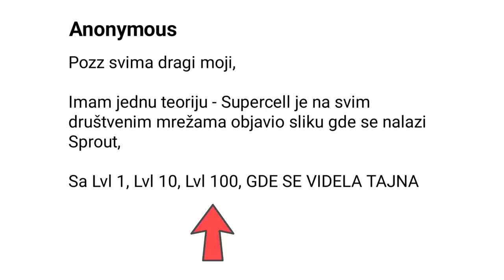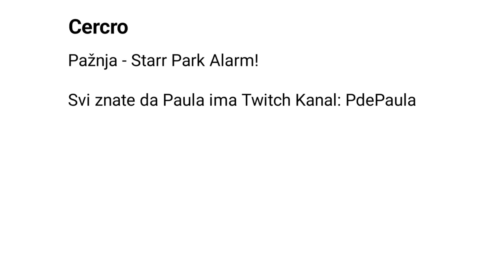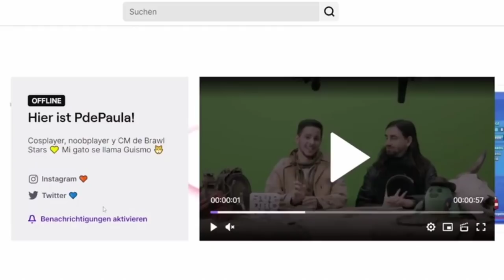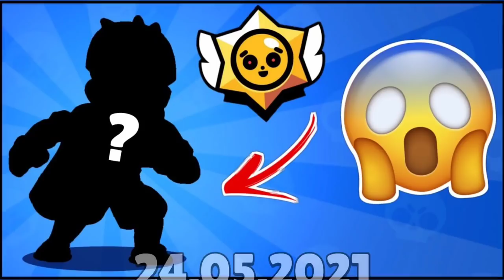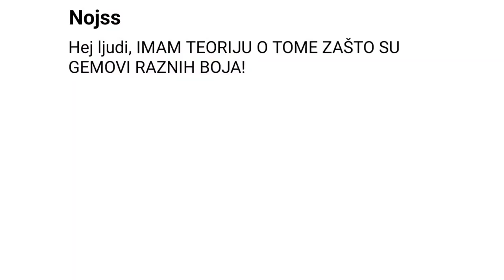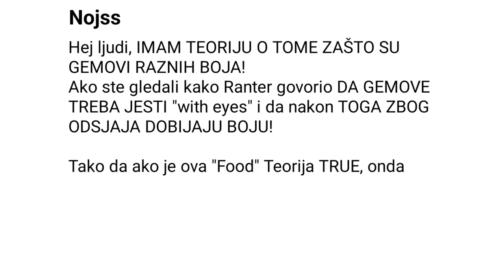Starr Park ŠALJE ZAPOSLENE u Brawl Stars? 🤯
Starr Park ŠALJE ZAPOSLENE u Brawl Stars? 🤯 | KRILE

Brawl Stars se UPORNO NASTAVLJA NA KANALU KRILE! I u ovom videu sam Vam pokazao NEŠTO PREZANIMLJIVO tj. BUUUKVALNOO SAM VAM DAO TRI NEVEROVATNE TEORIJE koje SE TIČU STARR PARKA! Možete gledati i: Tajni ACCOUNTI ZAPOSLENIH u Brawl Starsu! 😱 (da da 😋). OBAVEEZNO ODGLEDAJTE VIDEO DO KRAJA, TAMO JE NAJZANIMLJIVIJE!

Nije kao Brawl Vesti, ili Top 5 Stvari / Misterija u Brawl Starsu, ili bilo koji dru‌gi Brawl Stars video, već je Teorija za Brawl Stars Update / Novu Sezonu - Brawlera! 😬

⭐SOCIAL:⭐

Hvala SVIMA KOJI SU POSTALI MEMBERI  👇
• brle kiki